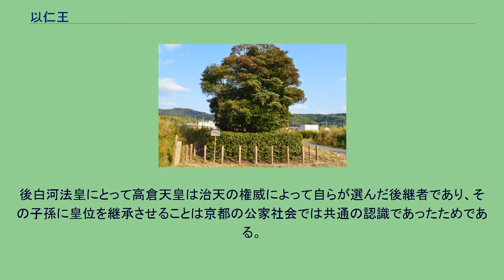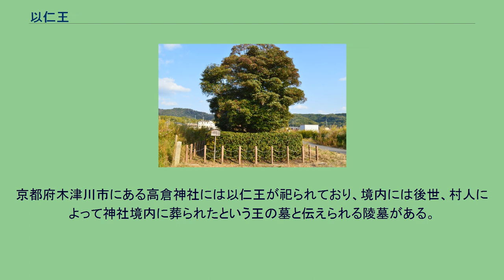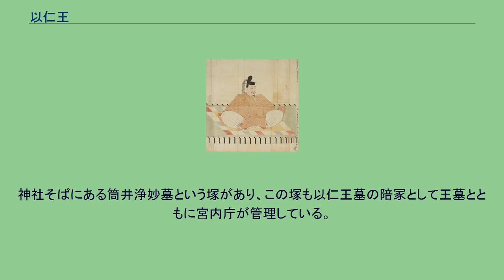以仁王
日本の王_(皇族)
治承・寿永の乱で戦死した人物
以仁王（もちひとおう、仁平元年（1151年） - 治承4年5月26日（1180年6月20日））は、平安時代末期の皇族。
後白河天皇の第三皇子。
「以仁王の令旨」を出して源氏に平氏打倒の挙兵を促した事で知られる。
邸宅が三条高倉にあったことから、三条宮、高倉宮と称された。
後白河天皇の第三皇子だが、『平家物語』では兄の守覚法親王が仏門に入ったため第二皇子とされている。
同母姉に歌人として名高い式子内親王がいる。
母親は藤原季成の娘・成子。
幼くして天台座主・最雲法親王の弟子となるが、応保2年（1162年）に最雲が亡くなり還俗。
永万元年（1165年）に人目を忍んで近衛河原の大宮御所で元服したという。
その後、八条院暲子内親王の猶子となる。
幼少から英才の誉れが高く、学問や詩歌、特に書や笛に秀でていた。
母の実家は閑院流藤原氏で家柄も良く、皇位継承において有力候補であったが、異母弟である憲仁親王（のちの高倉天皇）の生母であり権勢を誇った平滋子（建春門院）の妨害に遭って阻止されたという。
特に仁安元年（1166年）、母方の伯父である藤原公光が権中納言・左衛門督を解官されて失脚したことで、以仁王の皇位継承の可能性は消滅し、親王宣下も受けられなかった。
治承3年（1179年）11月、平清盛はクーデターを起こし後白河法皇を幽閉、関白・松殿基房を追放するが（治承三年の政変）、以仁王も長年知行してきた城興寺領を没収された。
治承4年（1180年）4月、ついに平氏討伐を決意した以仁王は、源頼政の勧めに従って、平氏追討の令旨を全国に雌伏する源氏に発し、平氏打倒の挙兵・武装蜂起を促した。
また自らも「最勝親王」と称して挙兵を試みたが、準備が整わないうちに計画が平氏方に漏れた。
5月15日、平氏の圧力による勅命と院宣で以仁王は皇族籍を剥奪され、源姓を下賜され「源以光」となり、土佐国への配流が決まった。
その日の夜、検非違使の土岐光長と源兼綱（頼政の子）が以仁王の館を襲撃したが、以仁王はすでに物詣を装って脱出していた。
16日に入って以仁王が園城寺に逃れていることが判明し、21日に平氏は園城寺への攻撃を決定する。
その中の大将には頼政も入っており、この時点では平氏は以仁王単独の謀反と考えていたと思われる。
頼政はその日のうちに子息たちを率いて園城寺に入り以仁王と合流した。
しかし園城寺と対立していた延暦寺の協力を得ることができず、また園城寺内でも親平氏派が少なくなく、このままでは勝ち目が薄いと判断した以仁王と頼政は南都の寺院勢力を頼ることに決めた。
治承4年（1180年）5月26日、頼政が宇治で防戦して時間を稼いでいる間に以仁王は興福寺へ向かったが、同日中に南山城の加幡河原で平氏家人の藤原景高・伊藤忠綱らが率いる追討軍に追いつかれて討たれた。
『平家物語』は、飛騨守景家に軍勢によって光明山鳥居の前で戦死したとする。
しかし王の顔を知るものは少なく、東国生存説が巷に流れた。
以仁王自身の平氏追討計画は失敗に終わったが、彼の令旨を受けて源頼朝や木曾義仲など各地の源氏が挙兵し、これが平氏滅亡の糸口となった。
なお朝廷は当初この令旨を偽物と考えていたが、後にこれが事実の疑いが出てきたこと、加えて以仁王が高倉天皇（以仁王の弟）及び安徳天皇（以仁王の甥）に替わって即位することを仄めかす文章が含まれていたことに強く反発した。
後白河法皇にとって高倉天皇は治天の権威によって自らが選んだ後継者であり、その子孫に皇位を継承させることは京都の公家社会では共通の認識であったためである。
このため、京都では以仁王の行動は次第に皇位簒奪を謀ったものと受け取られるようになっていった。
乱から16年が経過した建久7年（1196年）になっても以仁王は「刑人」と呼称されて謀反人としての扱いを受けている（『玉葉』建久7年正月15日条）。
第一王子の北陸宮は義仲のもとに逃れてその旗頭に奉じられ、また第二王子の若宮は平氏に捕まり、道尊と名乗って仏門に入った。
八条院三位局（高階盛章の娘）が産んだ王女である三条宮姫宮は、建久7年（1196年）に八条院より安楽寿院・歓喜光院などを一期分として譲与されている。
京都府木津川市にある高倉神社には以仁王が祀られており、境内には後世、村人によって神社境内に葬られたという王の墓と伝えられる陵墓がある。
神社そばにある筒井浄妙墓という塚...